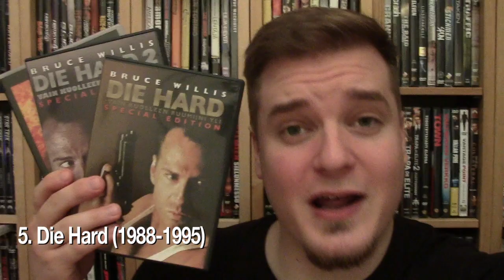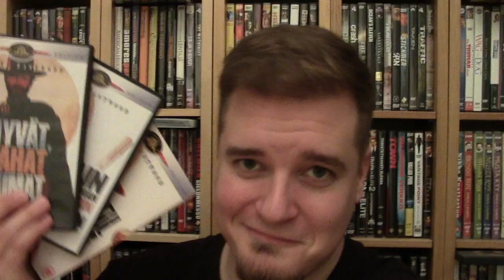Top 5: trilogiat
Nimimerkki 'aku' kyseli josko voisin joskus tehdä listauksen parhaista elokuvatrilogioista ja minähän tein.

Ja niille, jotka eivät tule Youtubeen katsomaan videoita, vaan ainoastaan lukemaan videoiden kuvauksia ja kommentteja, tein listan viidestä trilogiasta:
5. Hei, kuka puhuu (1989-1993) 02:10
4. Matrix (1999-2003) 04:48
3. Urban Legend (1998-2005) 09:38
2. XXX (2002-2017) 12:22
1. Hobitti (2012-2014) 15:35